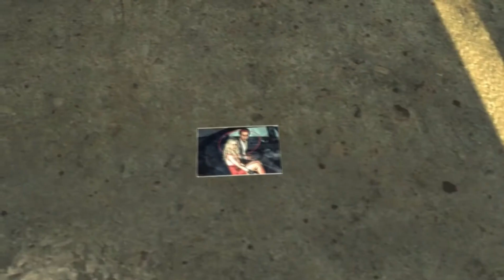HISTORY OF MAX PAYNE 2001 TO 2012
Max Payne is a neo-noir third-person shooter video game series developed by Remedy Entertainment and Rockstar Studios. The series is named after its protagonist, Max Payne, a New York City police detective turned vigilante after his family had been murdered by drug dealers. Wikipedia